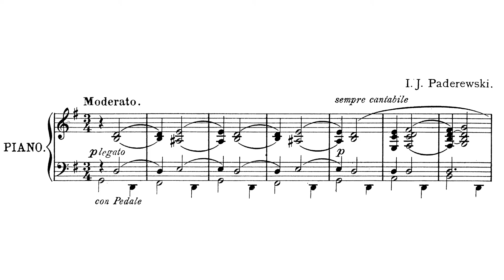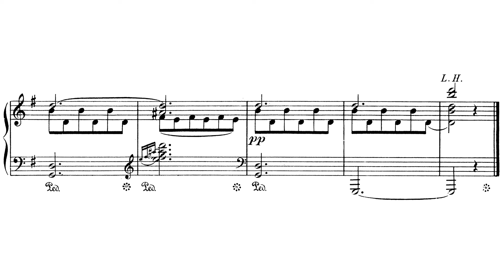Ignacy Jan Paderewski - Canzone: A Song Without Words (Radziwonowicz)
Ignacy Jan Paderewski - Canzone - Pieśń bez słów
Pianist: Karol Radziwonowicz

Bio
It is almost impossible to summarize the life of such a prolific and titanic figure as Paderewski. He was an artist, a supporter of the arts, a statesman, an outspoken supporter of an independent Poland, and a critic of totalitarianism. He genuinely cared for people and their fates, and his time as a politician never drove him to create a false image of himself [1]. All of his love not only for Polish culture, but for European culture and for all of man's striving forced him to be prolific. Even after retreating away from public life, he never stopped calling out religious and ethnic persecution and supporting the arts [1].

Paderewski's life was permeated with intense personal loss. From a young age he experienced a life of hardship, being born in Kuryłówka (now Ukraine) to parents who would be taken from him [2]. His mother died very early on, and his father was arrested in connection to the January Uprising. His family was touched by the uprisings, so he developed a very strong affinity for his countrymen [1]. Paderewski's first wife, whom he met at the Warsaw Conservatory would die of childbirth, and their son was born with serious handicaps [3]. One could argue that, his experiences along with his devotion to art gave him a deep sensitivity to the problems of the world.

In public life, he supported Polish monuments, he worked with the Nobel Laurate Henryk Sienkiewicz to create the Polish Relief Fund [2], and he served as a Prime Minister and as a delegate to the League of Nations [1]. He supported victims of Kulturkampf in Germany, and his speech in Poznań, though very balanced and non-violent, was said to contribute to electrifying crowds that were already considering rising up in the Greater-Poland Uprising [4]. He had massive influence on US politics, using the Polish minority vote to encourage Woodrow Wilson to support the Polish Corridor [1][2]. Toward the end of his life, he financially supported Władysław Sikorski, the Polish Prime Minister in Exile during WW2, and his activity [1].

As a musician, Paderewski was world renown [1]. He studied with Friedrich Kiel and Heinreich Urban in Berlin and with Teodor Leszetycki in Vienna [3]. Paderewski gave concerts throughout the world and made many friends along the way. Because of his varied education and his life experience, his music (most of which was completed before his political career began) has a cosmopolitan quality. On the other hand, he included Polish dance in much of his work, and he references Polish culture regularly in his compositions (e.g. a "Marsz Dąbrowskiego" quote in the 'Polonia' Symphony) [3]. Like with Chopin and a litany of others, it is impossible to divorce Polishness from Paderewski's music.

Bibliography
[1] M. M. Drozdowski. Ignacy Jan Paderewski - Współtwórca Niepodległej Twórcy Państwowości Polskiej. Wydawnictwo Naukowe Muzeum Niepodległości. Warszawa. 2020.
[2] R. Matrzak. Legendarna Postać w Historii Polskiego Narodu. Przegląd Pruszkowski. Warszawa. nr. 2, 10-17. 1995.
[3] Wikipedia. Ignacy Jan Paderewski. Last Updated: 21/1/2021.
[4] M. Rezler. Realia Powstańcze Ignacego Paderewskiego. Museion Poloniae Maioris. Poznań. nr. 4. 2017.